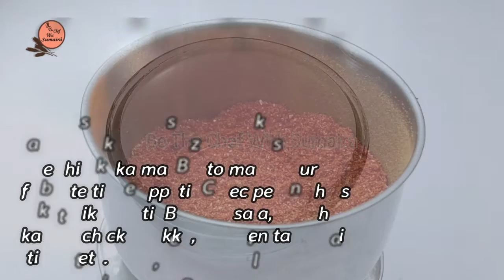If you like BBQ, you'll be happy to see this easy BBQ powder recipe | Tikka boti powder recipe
I am telling you all about Tikka (BBQ) Masala full ingredients and Method. I am sure that the BBQ Masala increases your love with your family and relation. The enticing mix of rich spices and their flavours will help you recreate the traditional tandoori and barbeque experience within the comfort of your home.

Bbq masala recipe. Shan tikka masala recipe. chicken tikka malai boti recipe. beef tikka masala recipe. chicken tikka recipe. national tikka masala. tikka masala recipe. tikka masala. tikka masala banane ka tariqa